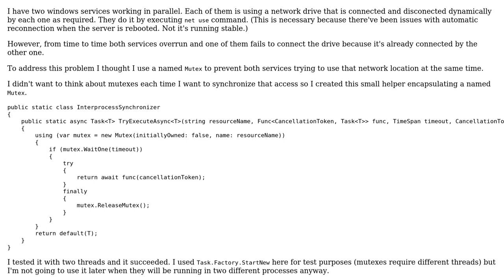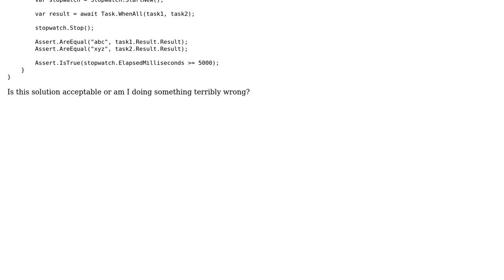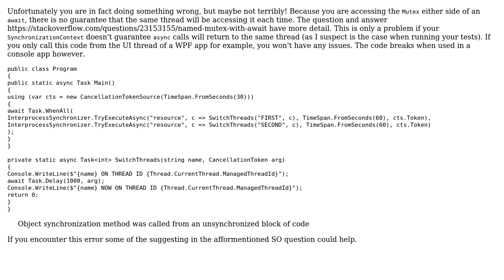Code Review: Mutex helper for interprocess sychronization of accessing a network drive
With thanks & praise to God, and with thanks to the many people who have made this project possible! | Content (except music & images) licensed under CC BY-SA | Music | Images & others | With thanks to user t3chb0t user Matt Cole and the Stack Exchange Network Trademarks are property of their respective owners. You are responsible for your own actions.